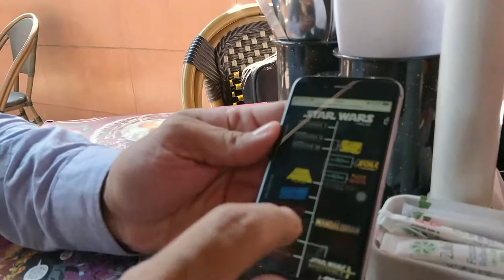Behind the Mics - T01E531 (23 de Noviembre de 2019)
En este episodio hablamos del juguete de moda, de novedad, y su orejón y simpático jefe que no Yoda.